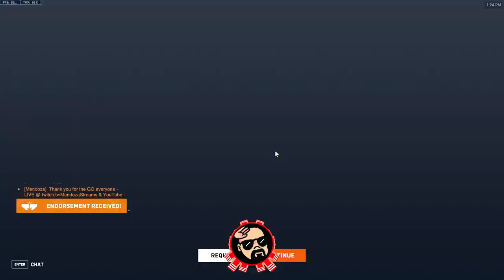Overwatch 2 Competitive Gameplay with Ana & Kiriko